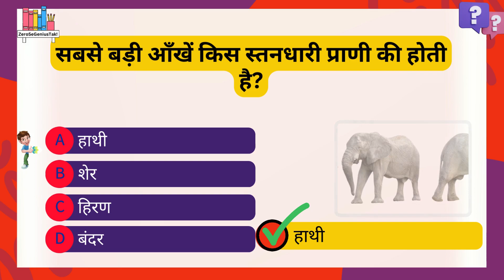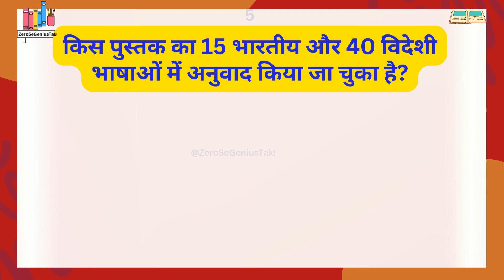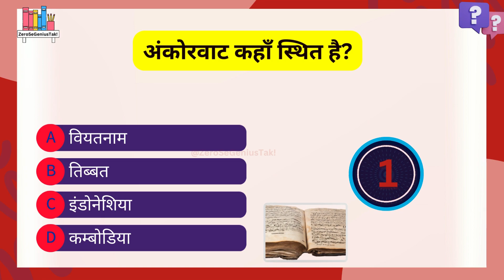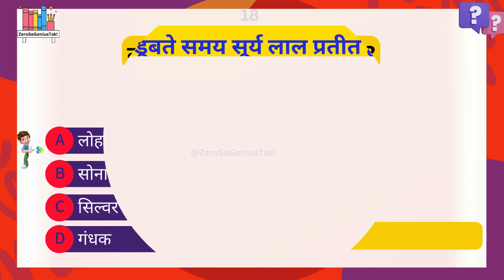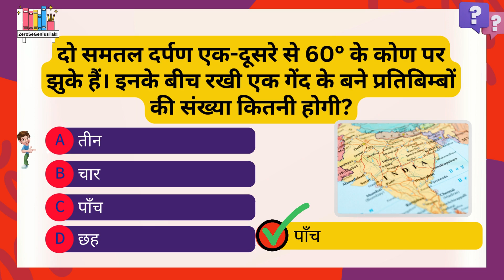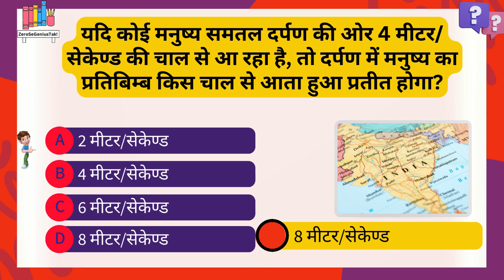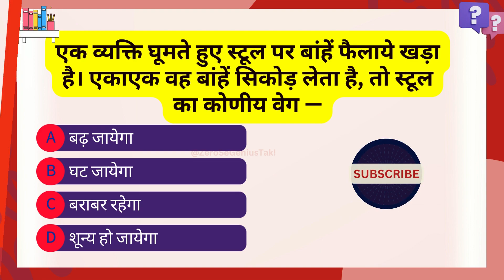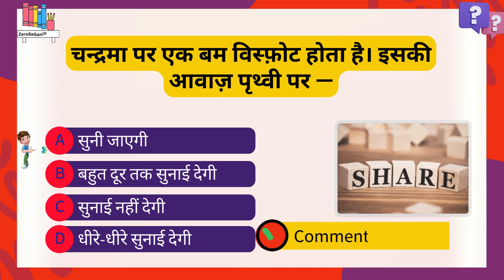पच्चास हजार जोइनिंग लेटर | 50 thousand joining letter | general knowledge for joining letter